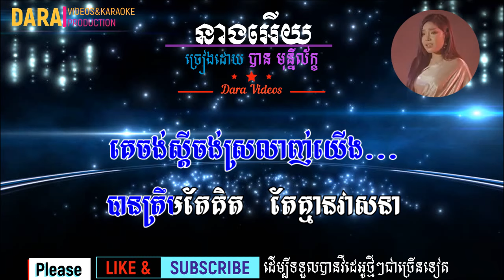នាងអើយ ភ្លេងសុទ្ធ បាន មុន្នីល័ក្ខ || The Lady by Ban MuniLeak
Welcome to Dara Videos Karaoke. I will be posting a few new karaoke videos just coming out. For karaoke videos you can comment. I'm happy to do it for you. I would like to thank everyone who supported my channel and also thank you for visiting my channel

Note: Do not repose my videos or copy karaoke... If I know I will report... Thank you.

ចំណាំ: សូមកុំយកវីដេអូរបស់ខ្ញុំទៅផុសបន្ត បើសិនជាខ្ញុំដឹងខ្ញុំនឹងreport។សូមអរគុណនូវការគាំទ្ររបស់បងប្អូន។ ហើយខ្ញុំបាទរីករាយនឹងទទួលយកមតិយោគបល់របស់បងប្អូន​ក្នុងន័យស្ថាបនា៕

ធ្វើភ្លេងក្នុងកម្មវិធី: Adobe Audition 9
វីដេអូខារ៉ាអូខេធ្វើ: Sony Vegas Pro 17
កាត់តរូបភាពក្នុង: Adobe Photoshop CS6

Make Music       : Adobe Audition 9
Videos Karaoke : Sony Vegas Pro 17
Designed Photos:Adobe Photoshop CS6

Make By Dara Videos Karaoke.